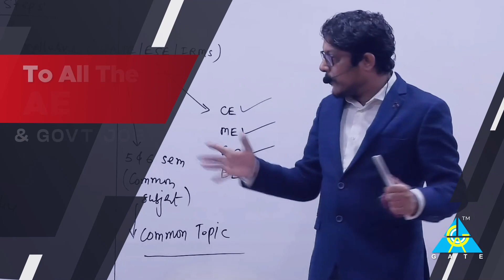AE and JE Exams Full course launched for EE and ECE branch